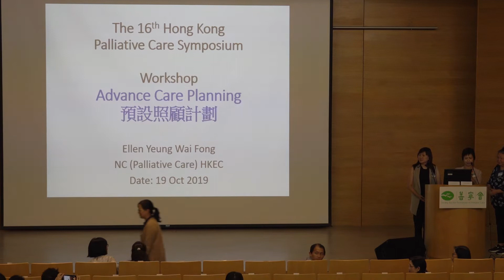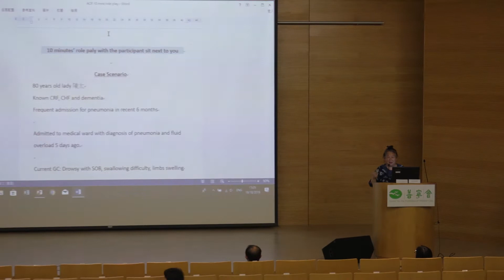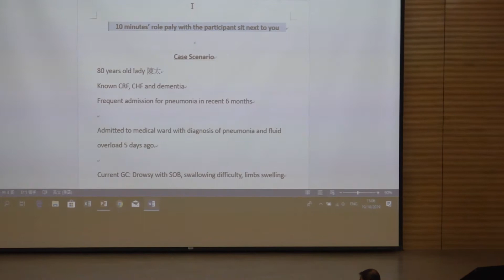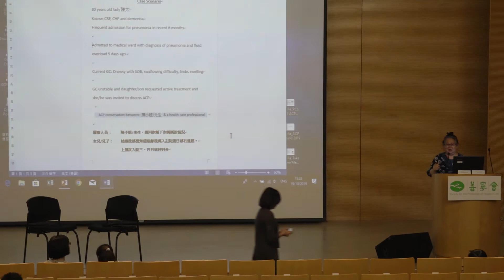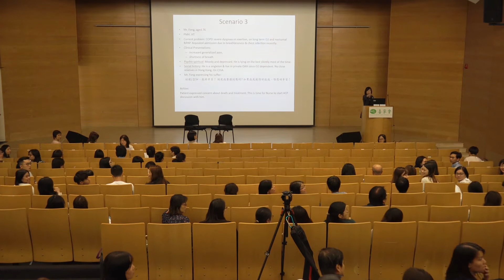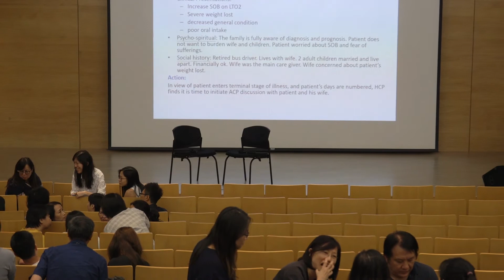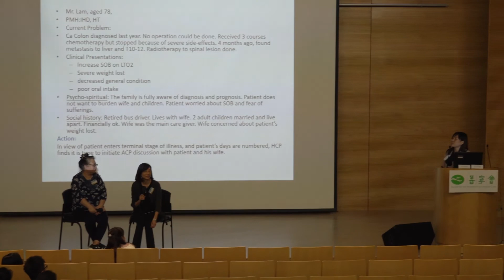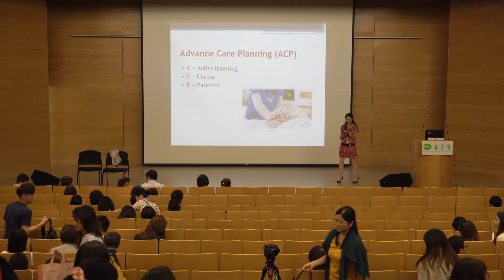ACP workshop by Ms Ellen Yeung and Dr Cecilia Kwan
2019 Hong Kong Palliative Care Symposium